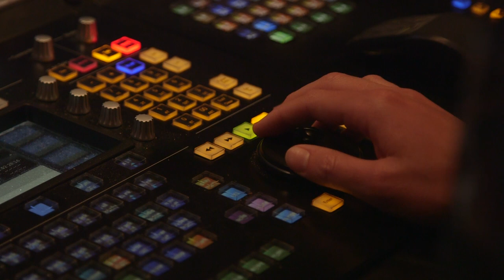Cartoon Network UK Long Live The Royals Jane Horrocks As Queen Eleanor EPK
An EPK featuring Jane Horrocks, the voice actress for Queen Eleanor in the UK version of Long Live The Royals. In the video, she describes her character and her time voicing Queen Eleanor.

Long Live The Royals premieres on Cartoon Network UK and Ireland on Tuesday 6th September at 6pm.